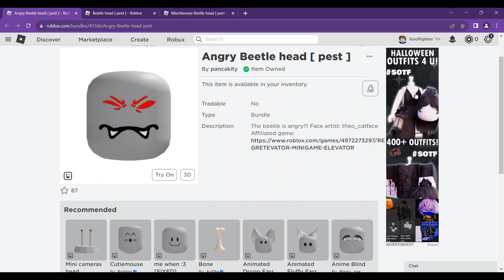HURRY GET NEW FREE ITEMS / FREE BUNDLES! 🤩🥰 - Beetle heads Roblox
I will be showing you how to get Beetle heads Bundles! Remember to double confirm before redeeming it, sometimes the status changed from free to need to buy!
Now available FREE DYNAMIC FACES on Roblox for you to mix and match! create your own cool avatar!